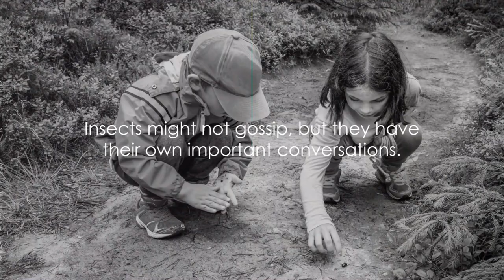Chatty Bugs The Talking insects of the World for Kids by GURUKIDZ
In this captivating video, we dive deep into the mesmerizing world of talking insects. Get ready to be amazed as we blend humor, fascinating facts, and a thrilling quiz together, creating a must-watch experience for all curious minds out there.

Join us on an adventure like no other, as we uncover the secrets of insects who can talk. Discover the incredible ways in which these tiny creatures communicate and explore their fascinating behaviors. From ants to bees to beetles, we reveal the surprising ability of insects to convey messages in their own unique ways.

Prepare to be entertained and educated as we showcase remarkable examples of talking insects from around the world. Witness the extraordinary conversations and interactions that take place right under our noses, but often go unnoticed.

But that's not all - we've also prepared an interactive quiz that will put your knowledge to the test. Challenge yourself and see how much you've learned as we present intriguing questions about these captivating insects and their communication methods. Don't worry, we'll guide you every step of the way!

So, if you're excited to embark on this adventure into the fascinating world of talking insects, hit that play button now and make sure to LIKE and SHARE this video with your friends. Get ready for an extraordinary journey that will leave you amazed and hungry for more knowledge!

OUTLINE:

00:00:00 The Chatty Bugs
00:00:47 Bug Whispers
00:02:33 The Loudest Bugs in the World
00:04:16 What Insects Talk About
00:06:08 Quiz Time!
00:07:41 Wrapping Up